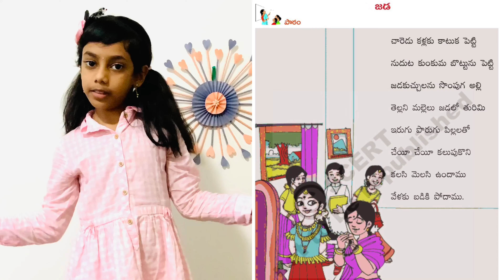Telugu Poems | Telugu padhyaalu | SayingTelugu poems by Manvitha | Telugu Poems for kids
This video is all about SayingTelugu poems by Manvitha.